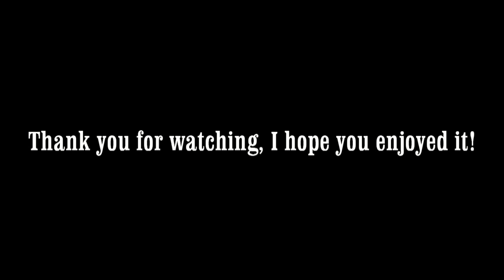Chantilly, France: Orchid Expo 2013 • Hippodrome de Chantilly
A short compilation of clips featuring many of the beautiful plants that were on display in the exposition from October 25-27 in Chantilly, France. If you love looking at many different kinds of orchid flowers, you *should* enjoy this video!

To those orchid professionals, any additional information or corrections are welcome.